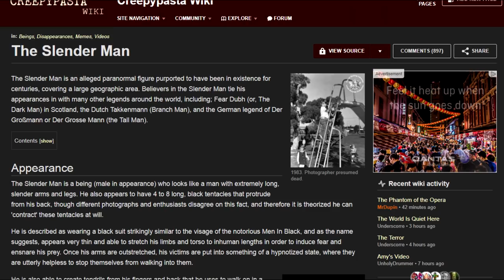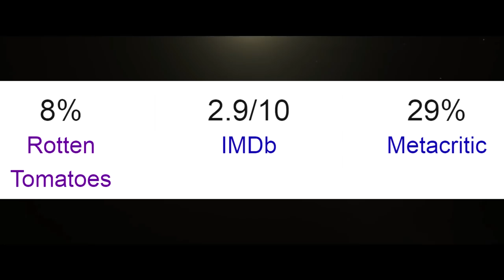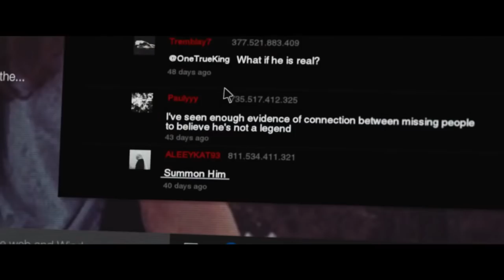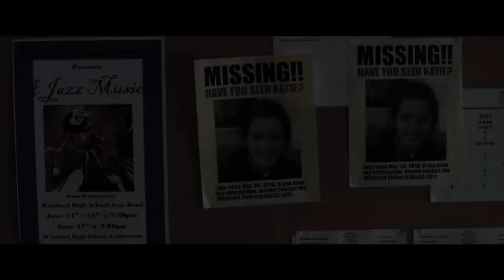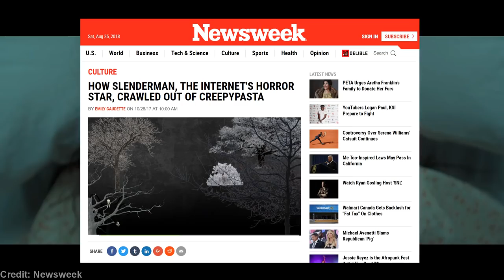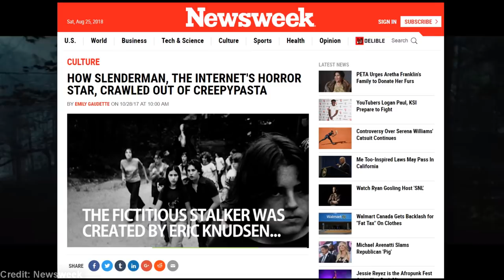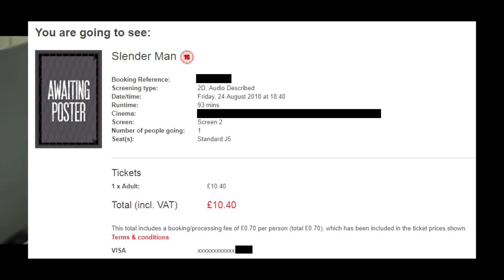SLENDER MAN - Boring, Lazy, Garbage | Cynical Reviews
One of the most lazy, half-arsed, and unscary excuses for a "horror" film I've ever seen. Avoid at all costs.

---LINKS---

The copyrighted audio-visual materials presented here are used for the purpose of review, parody and critique, and thus their use is protected under the US Copyright Act 1976, the UK Copyright, Designs and Patent Act 1988, and YouTube’s Fair Use policies.